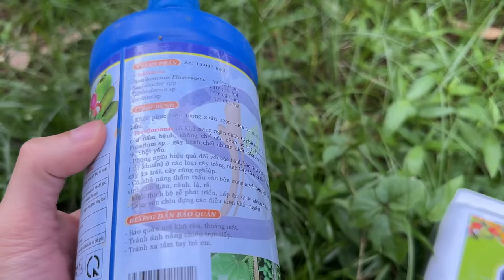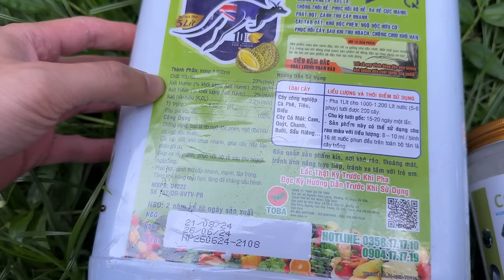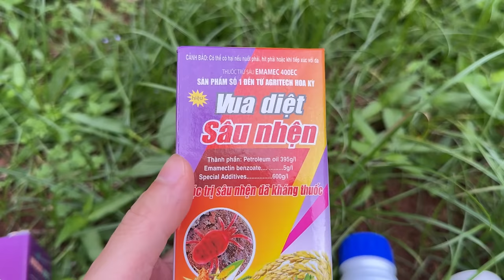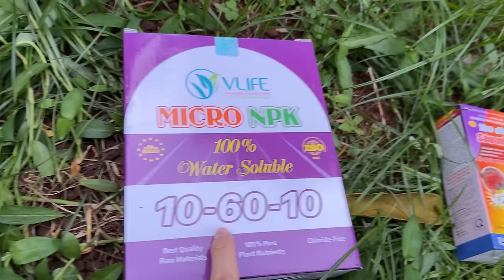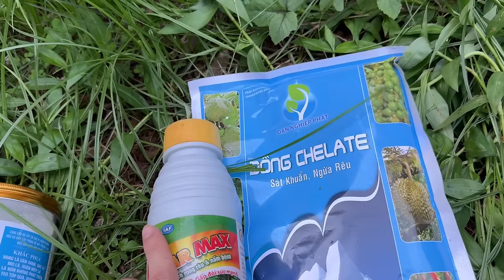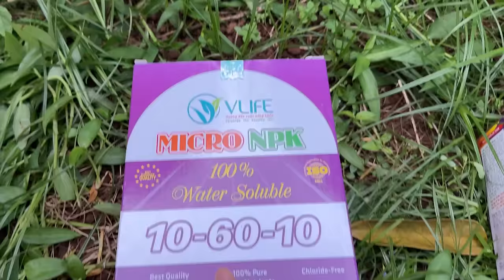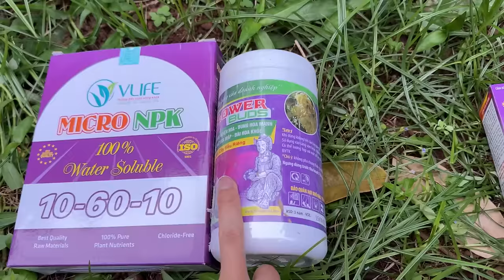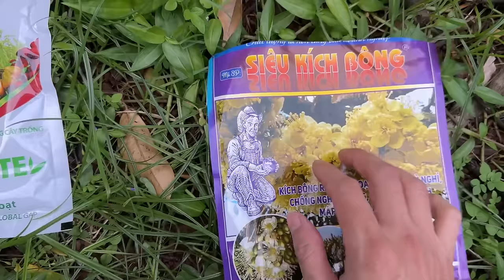Quy trình làm bông sầu riêng - Bón phân, xịt thuốc gì để bông ra đồng loạt? | Trạm Nông Nghiệp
Mọi người cần mua mặt nạ phòng độc để xịt thuốc thì có thể tham khảo vì mình thấy khá tốt:

VÀI ĐIỀU QUAN TRỌNG MỌI NGƯỜI CẦN LƯU Ý:

1. Ở cơi thứ 3 mình tưới bổ sung các chủng vi sinh có lợi để góp phần phân giải lá khô dưới đất, làm tơi xốp đất. Liều pha: 1 lít Peseudomonas TKS pha cho 2 phi 400 lít nước - tưới mỗi cây 20 lít nước.

2. Khi chuyển giao từ mùa mưa sang mùa nắng thì " Nhện Đỏ" bùng phát rất nhiều. Các bạn nhớ ngừa nhện đỏ vì bao nhiêu công sức mình chăm giàn lá đẹp chỉ vì ko để ý mà bị nhện ăn bạc lá.
*lưu ý: Xịt thật kỹ ướt đẫm 2 mặt lá từ nửa cây trở xuống vì nhện đỏ phân bổ ở khu vực này rất nhiều.

3. Sau khi xịt 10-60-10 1kg pha cho 3 phi xịt tắm cây từ trong ra ngoài:
- 5 ngày sau tỉa cành bơi
- 5 ngày tiếp theo xịt rửa vết thương mới cắt cành bơi và xịt rửa nấm hồng trên lá: 1kg Đồng chalate + 1 chai clear max pha cho 2 phi.
- 3 đến 5 ngày sau xịt tạo mầm trong cành:
  + Cách 1: 1kg 10-60-10 pha cho 1 phi
  + Cách 2: 1kg 10-60-10 + 1 hũ lân 80 (600gr) pha cho 2 phi
* Lưu ý: Xịt thật kỹ dạ cành những chỗ cần ra bông

4. Mình phác cỏ sạch ra ngoài tán lá 1m, phần cỏ còn lại bên ngoài thì phác dập xuống để lại phần gốc khoảng 3cm. Lúc phác cỏ mình phác dập lá sơ sơ rồi mình bỏ lân Văn Điển dưới gốc luôn. Khi siết nước được khoảng 17 - 20 ngày mình mới thổi sạch toàn bộ lá để cây bị hốc nước đột ngột, làm như vậy cây sẽ tức và dễ ra bông đồng loạt hơn.

5. Xiết nước khoảng 25 ngày mình sẽ tưới sốc nước thật đẫm 3 tiếng:
  - Cây năm thứ 5: 550 lít nước
  - Cây năm thứ 6,7,8: 800 lít nước
  - Cây năm thứ 9,10 trở lên: 1000 lít nước
* Sau khi sốc nước xong mình sẽ siết nước tiếp cho đến khi mắt cua sáng thì mình mới vào nước lại từ từ khoảng 15p. Nếu vào nước nhiều mắt cua sẽ ra bông lá nhiều và có thể làm đen mắt cua.

6. Nếu đang siết nước mà thời tiết mưa mình sẽ tiến hành hãm đọt bằng 1kg 10-60-10 + 2 gói 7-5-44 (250gr/ gói) pha cho 2 phi.
- Bên trong cành nếu mưa sớm thì mình kích bông lại với liều: 1kg 10-60-10 + 3 gói 7-5-44 pha cho 2 phi
- Nếu mưa mà mắt cua đang sáng lên thì mình sẽ dùng antracol để rửa mắt cua.

( Tất cả liều lượng có thể gia giảm tuỳ vào thời tiết. Đến lúc đó mình làm tới đâu mình sẽ cập nhật đến đó để mọi người cùng tham khảo)

Trạm Nông Nghiệp chúc tất cả mọi người có 1 mùa vụ thành công!